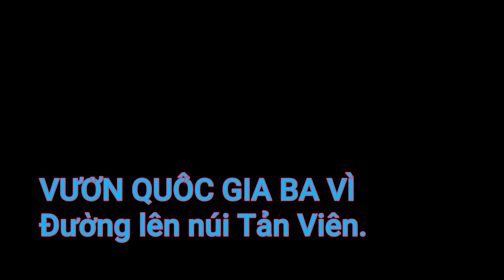Đường Lên Núi Tản Viên - Vườn QG Ba Vì.